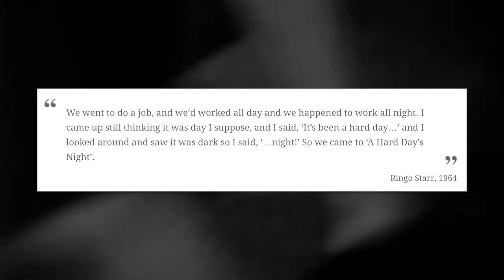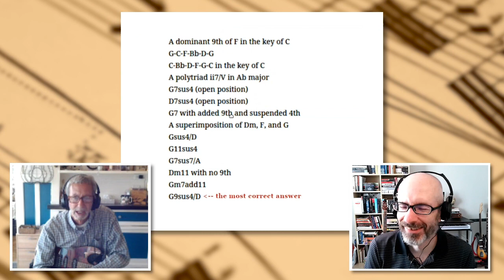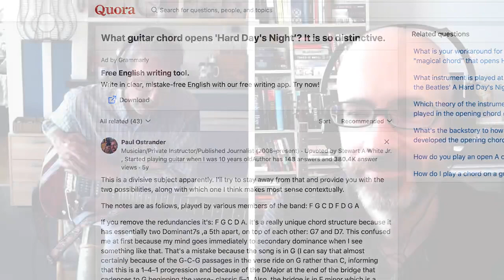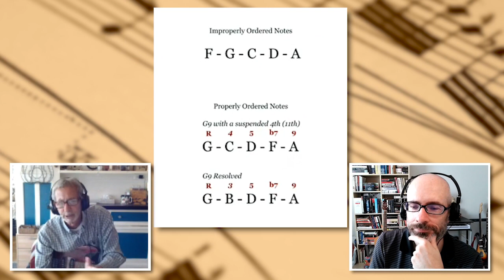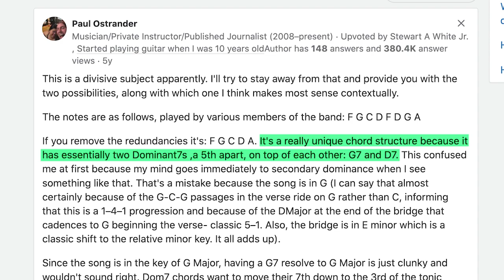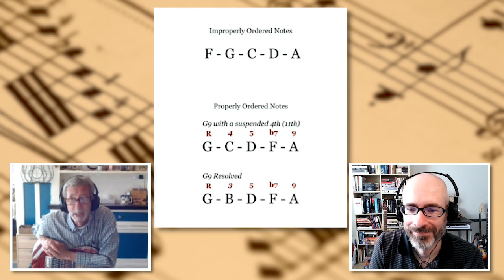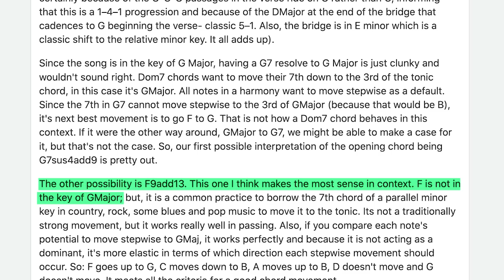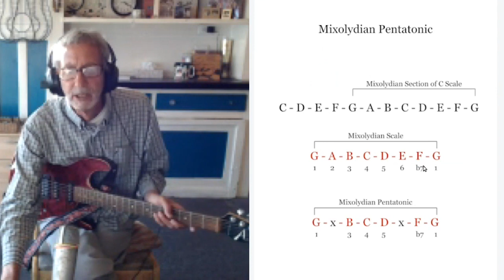The Beatles Singles: Hard Days Night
This is where the fun really begins for me. While I will always say that the Beatles were just as creatively sophisticated in their early days as they were in their later days, here is where they truly begin to stretch themselves and explore new and unusual sounds. The Beatles had a knack for creating iconic moments in their intros, the body of their music or their outros (aka codas.) Sometimes all three. James and I had a great time talking about this pivotal song in the Beatles repertoire.

For Paul Ostrander's  Quora article which I cited, regarding the opening chord of this song, go to this page and scroll down until you find his name:

To watch the Randy Bachman's entire breakdown of the first chord with audio demonstration based on their source tapes, go here:

Then there's the always awesome Mike Pachelli guitar lesson on how to play the various parts exactly like the Beatles did:

Another go-to for Beatles lessons regarding how they sang the harmonies, look to, Galeazzo Frudua's Hard Day's Night vocal deconstruction:

And always a big shout out to James Corbett's video editor, Broc West. Here's his Odysee Channel: